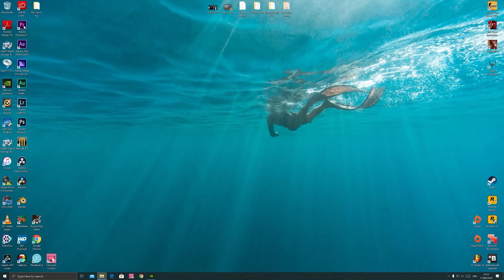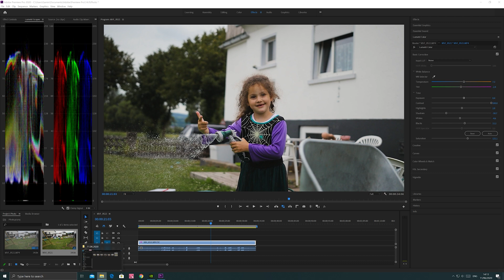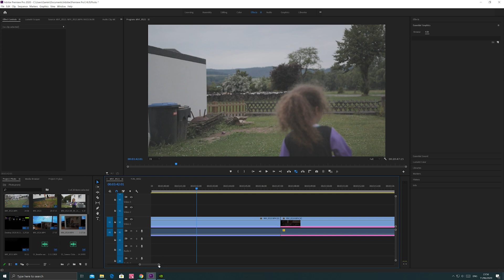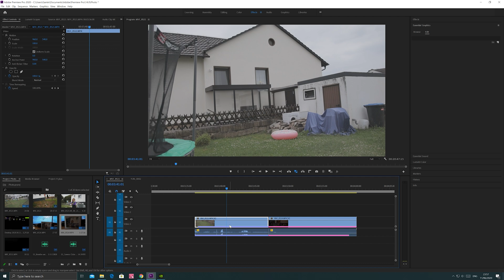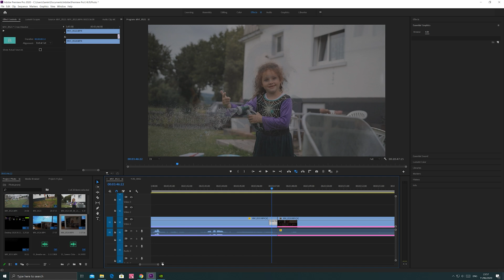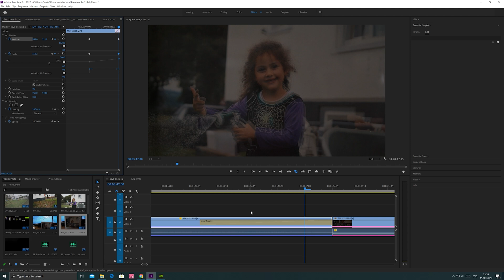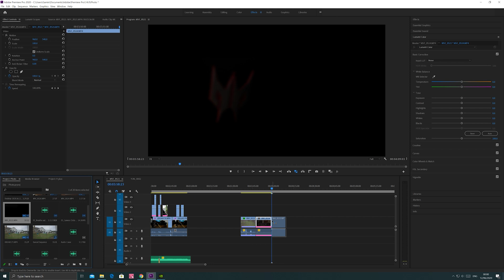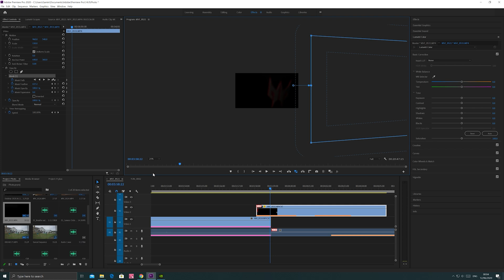Picture Frame Transition - Premiere pro // Canon 250d - Log4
Tutorial - Picture Frame Transition and mask - Premiere pro

Camera used - Canon 250d with sigma art 18-35